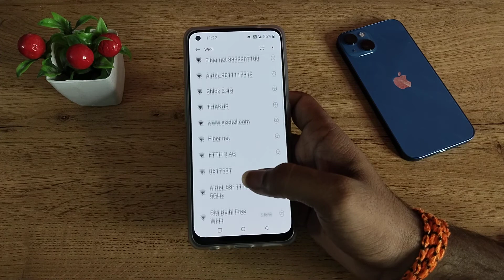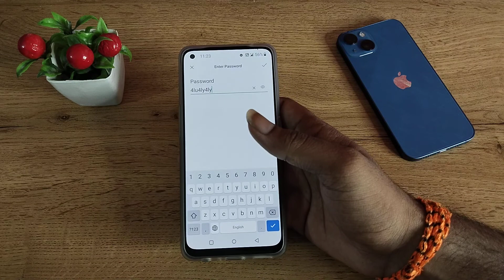OnePlus 8 Pro connect Wi Fi,how to connect Wi-Fi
OnePlus 8 Pro connect Wi Fi
Wi-Fi kaise connect kare
Wi-Fi kaise connect karte Hain
Wi-Fi kaise connect kar sakte hain
how to connect Wi-Fi in oppo
how to connect Wi-Fi in tecno
how to connect Wi-Fi in Samsung
how to connect Wi-Fi in realme